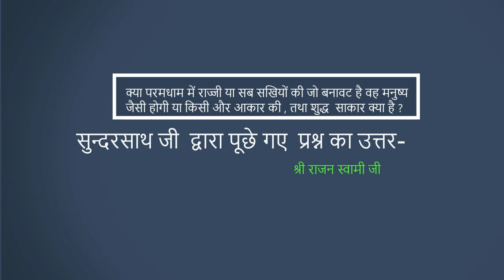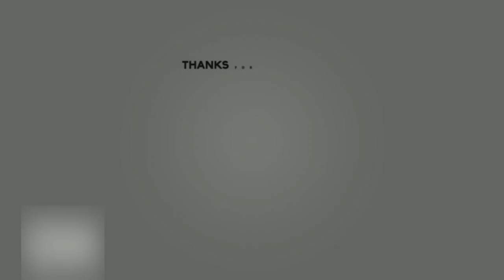Parmatma ka Swaroop kaisa hai (परमात्मा का स्वरूप कैसा है) शुद्ध साकार क्या है ?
सुन्दरसाथ जी द्वारा किये गए प्रश्न का उत्तर  -
क्या परमधाम में राजजी या सब सखियों की जो बनावट है वह मनुष्य  जैसी होगी या किसी और आकार  की ? शुद्ध साकार क्या है ?
श्री राजन स्वामी जी  श्री प्राणनाथ ज्ञानपीठ, सरसावा |